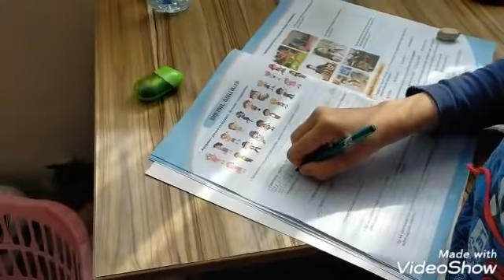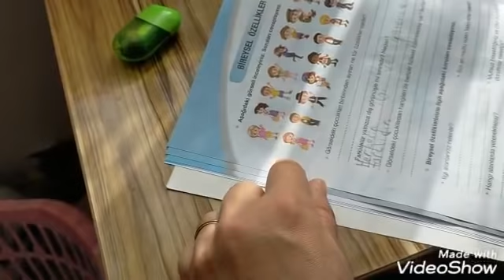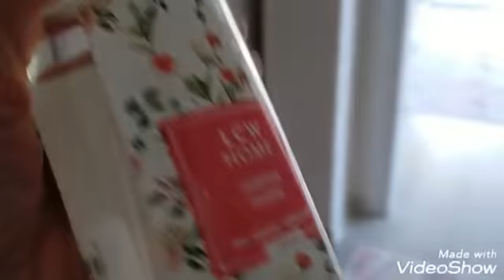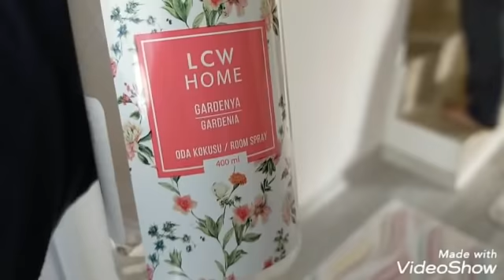İLKDEFA DENİYORUM ❌SİZ HİÇ İÇTİNİZMİ⁉️BU PARFÜMÜ MUTLAKA ALIN❌HANGİSİ DAHA İYİ TEMİZLİYOR⁉️